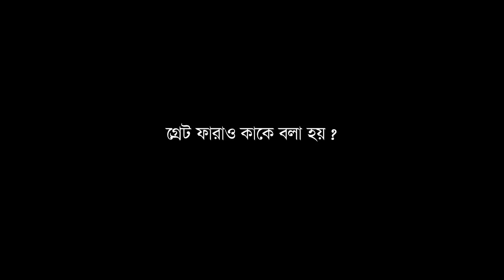Abu Simple Temple (আবু সিম্পল টেম্পল) - Episode 02 | Onu'r Sathe Desh Bidesh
অ্যাডভেঞ্চার প্রিয় তারেক অণু এবার গিয়েছেন নীল নদ থেকে উঠে আসা আবু সিম্বলের মন্দিরে।চলুন তাহলে তারেক অণুর সাথে, জানি আবু সিম্বলের ইতিহাস।

ভিডিওটির শেষে করা প্রশ্নের সঠিক উত্তর দিয়ে আপনিও হয়ে যান তারেক অণুর ভ্রমণসঙ্গী! সঠিক উত্তর পাঠানোর শেষ তারিখ ৫ ডিসেম্বর ২০১৮।